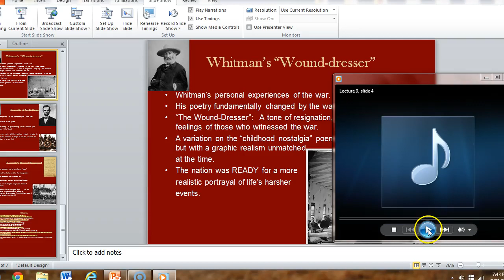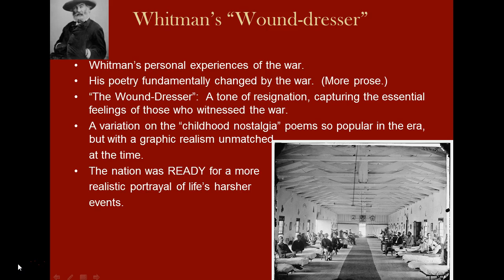Lecture #9, Slide 4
Whitman's "Wound-dresser"